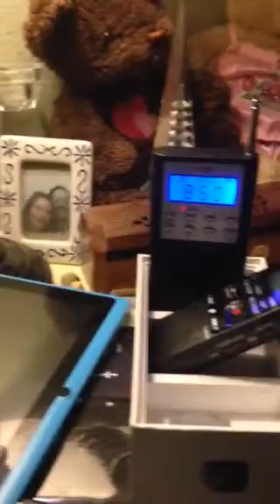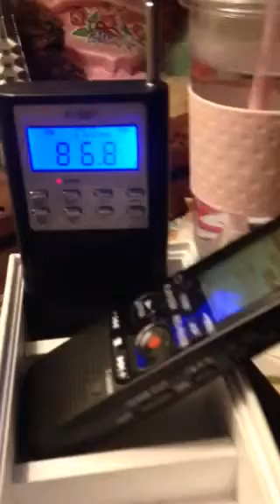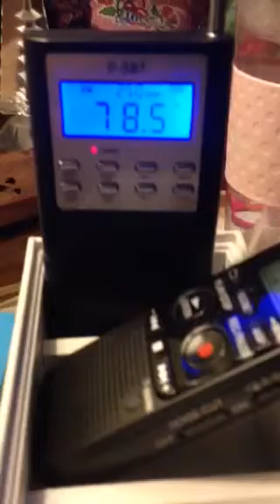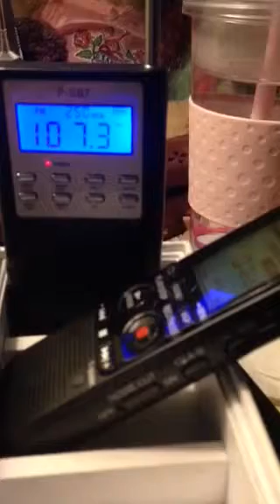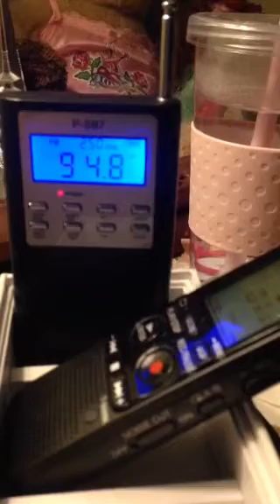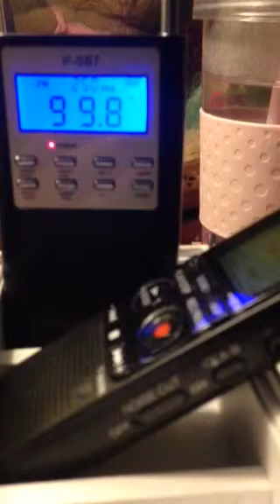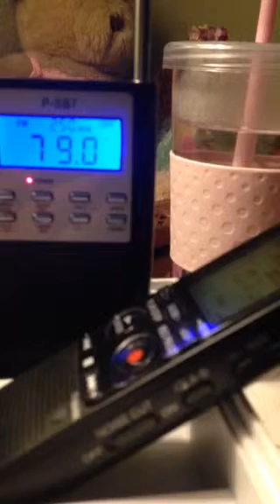PSB7 "Happy Fathers Day?" @5:34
Spirit Communication; with Spirit Box PSB7 on reverse at 250, I think I heard then say, "Happy Fathers Day!"